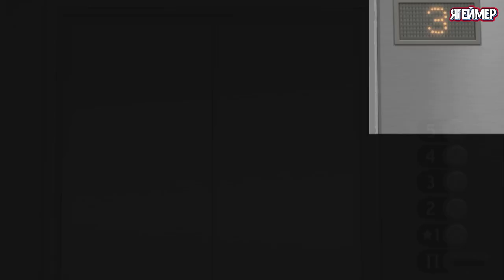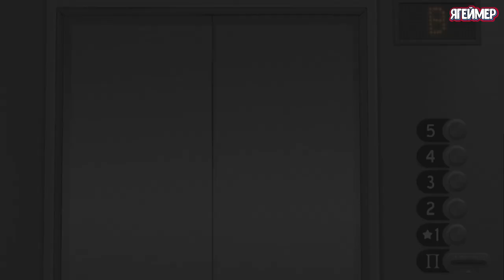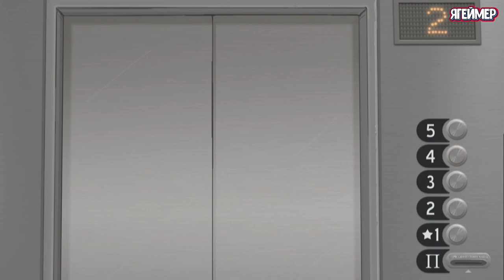Sally Face Эпизод 1 СТРАННЫЕ СОСЕДИ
↓↓РАЗВЕРНИ↓↓
Sally Face (Салли Фейс) – игра в жанре приключения, которая полностью способна погрузить пользователя в мрачный и жестокий мир.Окружение в игре относится к cтилистике фантастика, а выделить особенности можно следующие: приключенческая игра, инди, психологический хоррор, глубокий сюжет, хоррор, атмосфера, отличный саундтрек, 2d, point amp click, тайна и другие. Здесь нам необходимо пройти путь одного парня, на голове у которого голубые хвостики и очень странный протез, за которой он всегда скрывает свои эмоции. Весь игровой процесс разделен на небольшие эпизоды, каждый из которых будет по-своему интересен. На каждом новом уровне тебе будут по пути встречаться всяческие головоломки, разгадать которые довольно таки непросто. Будь внимателен в своём выборе и старайся не попасть на уловки хитрых соперников. Атмосфера в игре действительно завораживающая, что относится и к игровому процессу в целом, ведь сюжетная линия погрузит игрока в свою мрачную пелену с головой и не оставит равнодушным в финале. Тебе необходимо сделать все, для того чтобы раскрыть все самые сокровенные тайны главного героя – пробраться к нему глубоко в душу.

ИСТОРИЯ СОЗДАНИЯ
Стив Гебри — человек необычный, и игры его отличаются от многих других своей стилистикой и проработкой. Любимый многими персонаж Салли-Кромсали, как сам признавался Стив в своем блоге, возник совершенно случайно. Тогда на дворе был 2007 год.
Стив очень долгое время думал о своём новом герое, его не покидали различные мысли, вроде чем живёт Салли, что у него или у неё за душой, что вообще есть личность Салли-Кромсали. Эти размышления натолкнули Стива на необычный образ: его новый персонаж — это мальчик, которому пришили женское лицо, а живёт он в многоквартирном доме со странными чудаками-соседями и дружит с ленивым металлистом-курильщиком.
Несколько месяцев спустя образ Салли-Кромсали становился более конкретным, и на том этапе Стив отбросил идею с пришитым лицом, заменив его протезом. Вместе с этим, у Салли появилась своя предыстория, а мир вокруг него продолжал выстраиваться по маленьким кусочкам, вбирая в себя всё больше персонажей, мест и историй, которые могли бы хорошо уложиться в рамки этой вселенной.
Стив является большим фанатом мультфильмов с телеканала Nicktoons вроде «Эй, Арнольд», «Новая жизнь Рокко», «Шоу Рена и Стимпи», благодаря чему им двигало желание создать нечто похожее, но более мрачное, пугающие и совершенно не предназначенное для детей. Тогда Стив потихоньку начал осваивать 3D-моделирование и воплощать свою идею в жизнь.
Вскоре Стив собрал несколько своих друзей, которые являлись талантливыми аниматорами и художниками, и рассказал им о своей задумке. Воодушевившись, ребята были готовы приступить к созданию полноценной игры, однако нетерпеливые работа и учёба быстро превратили сладкое предвкушение в обузу, которую было решено отложить в самый долгий ящик. В связи с новыми обстоятельствами, Стив Гебри переключился на другие проекты, и Салли-Кромсали впал в анабиоз на семь лет.
В 2014 году, после выхода мобильного проекта Crowman & Wolfboy, над которым работал Стив, из-за невозможности реализовать свои многочисленные идеи, он вспомнил о существовании Салли. Именно тогда Стив понял, что пора вернуться к «корням» и сделать Салли «живым». Таким образом, он переписал изначальный сюжет и разделил его на пять эпизодов, немедленно приступив к работе над первым.
Дизайн персонажей неоднократно терпел различного рода изменения, поскольку в процессе создания первой главы у Стива были некоторые проблемы с работой (если быть точным, он попал под сокращение), хотя и в такой ситуации он нашёл свой плюс. Благодаря увольнению у него появилось больше времени для Салли. Это был февраль 2016 года.

Пока Стив посвящал себя исключительно данной работе, то и дело у него возникали проблемы в жизни: финансовые и личные. Как он сам признается, во многом благодаря быстро растущей популярности Sally Face он смог выбраться из своего омута отчаянья и вернуться к нормальной жизни, а так же не знать проблем с денежной стороной вопроса. Первый эпизод игры — «Странные соседи» — появился на площадке Steam в декабре 2016 года. И хотя на протяжении двух лет, что выходили эпизоды, у Стива возникали трудности, так или иначе препятствующие развитию Sally Face, он находил в себе силы и поддержку со стороны своих фанатов не останавливаться на достигнутом.

Сам Стив Гебри признается, что он не хочет заниматься чем-то другим и, скорее всего, он будет делать игры, пока те не сведут его в могилу. Кстати, сейчас он сотрудничает со студией Wither, где когда-то работал, и помогает им в создании игры IMMURE.